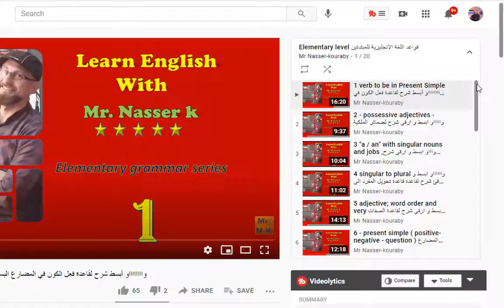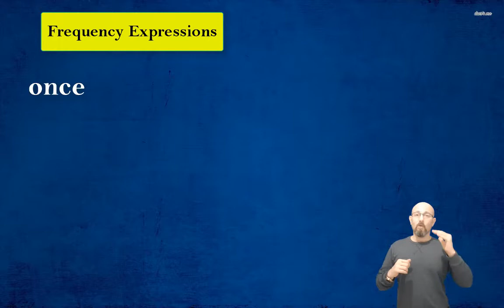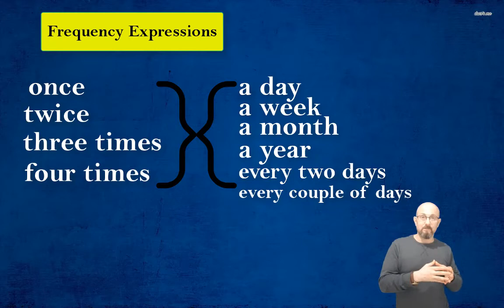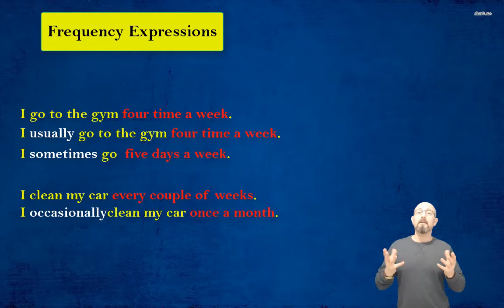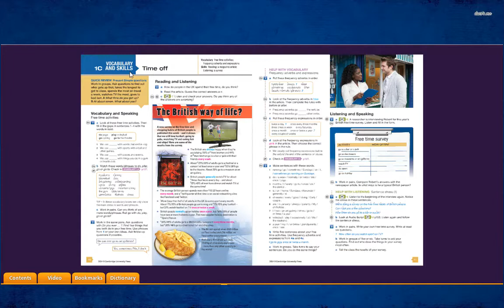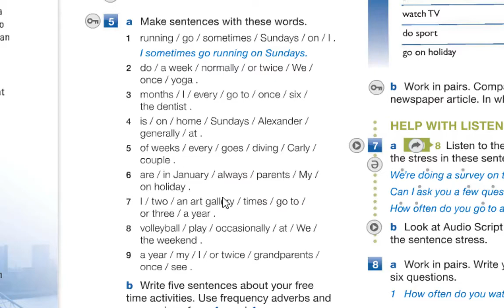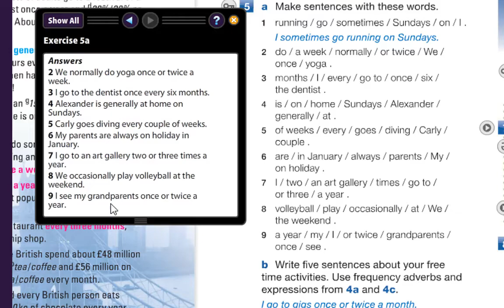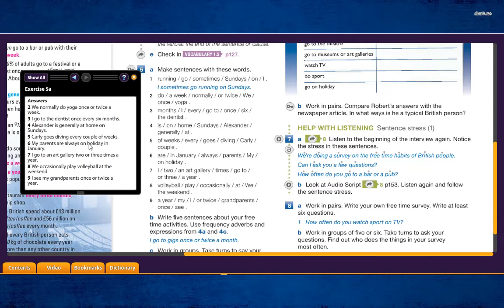. أبسط شرح ممكن تشوفه لقاعدة Frequency Expression. المعلومة حتوصل يعني حتوصل